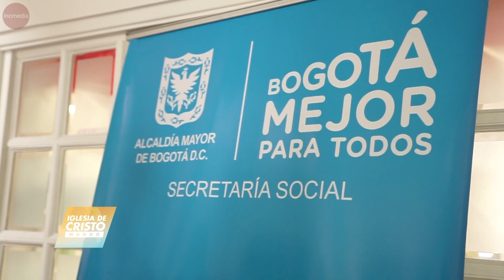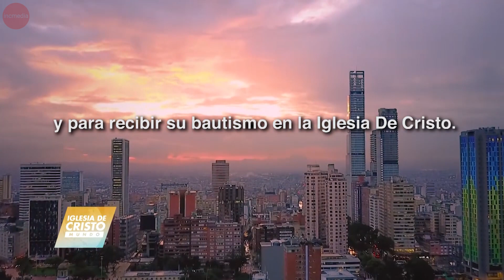Compartiendo el amor de Dios en Colombia | Iglesia De Cristo Mundo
Compartiendo el amor de Dios en Colombia Las familias desplazadas de Venezuela reciben ayuda en Colombia y la Iglesia De Cristo crece con un bautismo y dos servicios inaugurales de adoración en Bogotá.